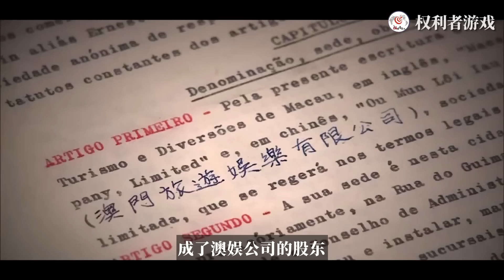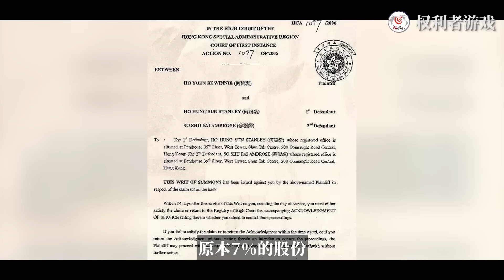【豪门秘辛】澳门第一美人！迷恋堂弟，激情产子，躺在亲哥床上讨债，被赌王囚禁40年，独赚5千亿，赌王家产必须有她一半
内容均为本频道制作，严禁搬运，版权侵权追究一切权利。 一生传奇的她，最终却众叛亲离、孤独终老。
悄无声息地与世长辞，直到两个月后消息才被公之于众。
而她的临终遗言，仍然在喊话还钱：
“何鸿燊欺负我这么多年，希望他可以尽早给回拖欠我十几年、超过200亿元的股份和股息，我可以转到基金会，继续做慈善事业。”
落得如此下场的何婉琪，到底算不算凄惨？